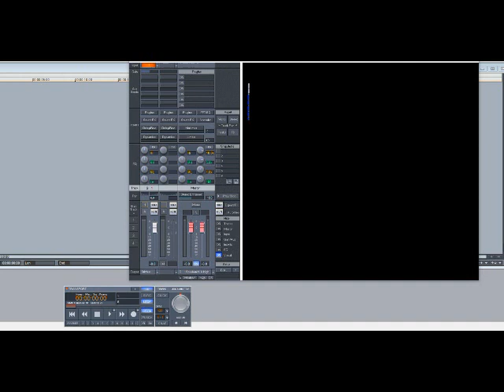Lee “Shot” Williams – She Made A Freak Out of Me (Slowed Down)